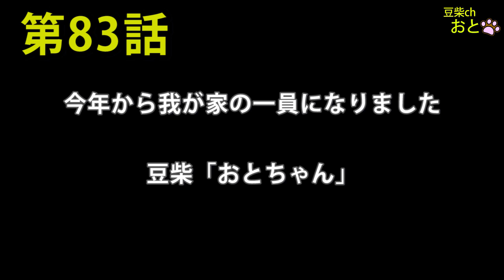豆柴おとちゃん 2019年を振り返る ～我が家に来てくれてありがとう～（第83話) mameshiba💗shibainu🐶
★気軽にコメントくださいね　(*´ω｀*)
youtubeは月、水、土曜日　18時配信中です。

基本は毎日更新して、youtubeにはない可愛い写真や面白動画を
投稿してますので遊びに来てね

犬種　　：　豆柴
性別　　：　女の子
お名前　：　おとちゃん
生年月日：　平成31年4月30日 (0歳)
性格　　：　非常にお転婆で明るい性格
嫌いな物：　いまのとこわかりません

これから豆柴おとちゃんの可愛い仕草や顔・おもしろい動画をお届けしますので楽しみにしてください(*´ω｀*)